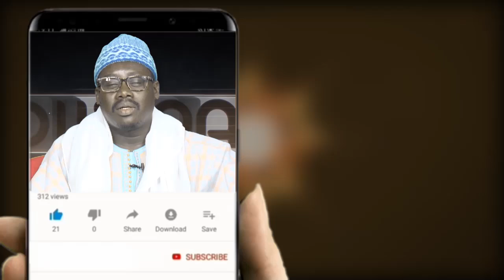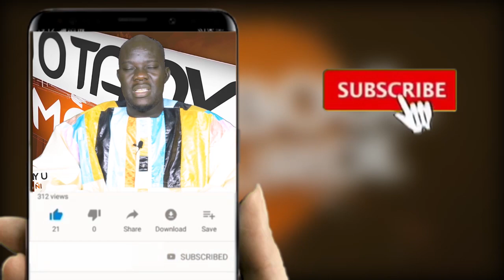Ngontou Mame Cheikh Ibrahima Fall keur S. Abdoul Aziz Majalis